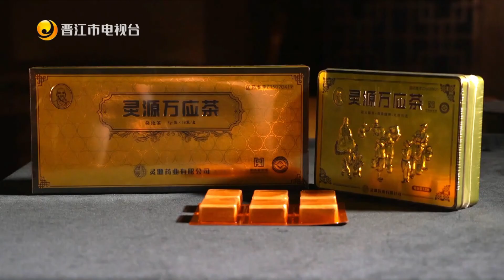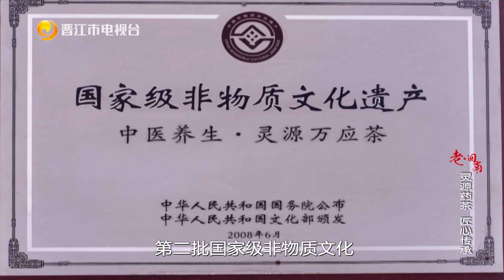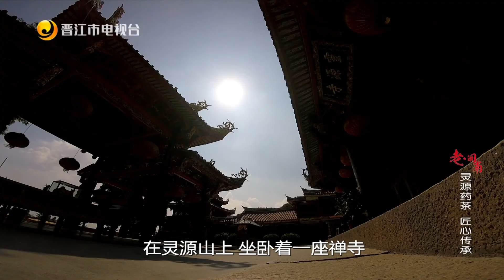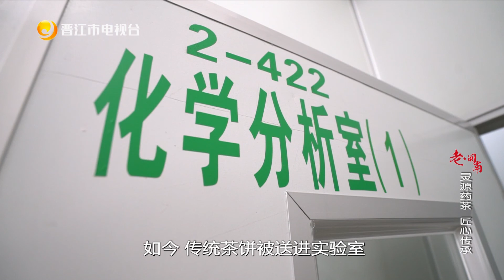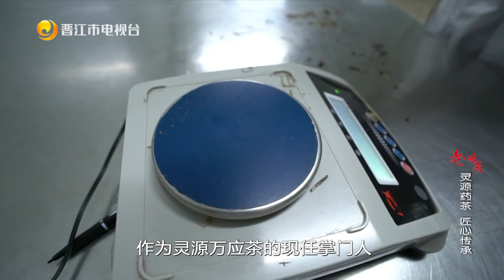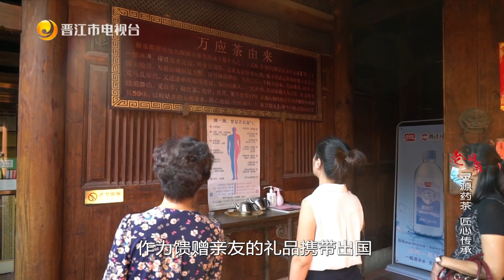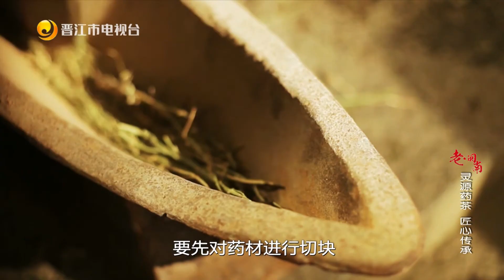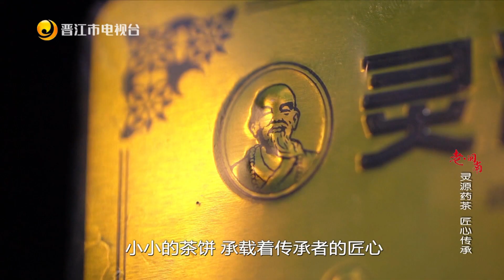灵源药茶 匠心传承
茶，对于中国人来说，有着十分特殊的意义。从“柴米油盐酱醋茶”，到“琴棋书画诗酒茶”，它以或俗或雅的形式，在中国这片土地上绵延了数千年。
福建的茶史悠久，茶园中百花齐放。闽南民间有“宁可百日无肉，不可一日无茶”的俗语，这其中，不得不提的就是产自晋江的“灵源万应茶”。